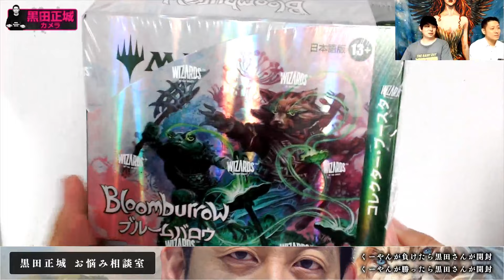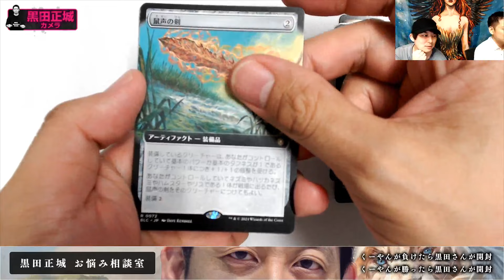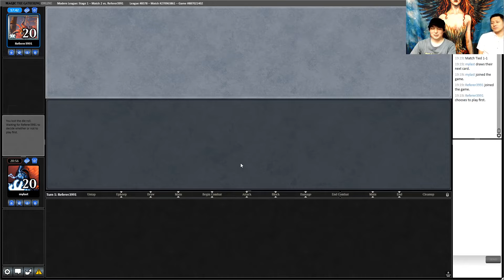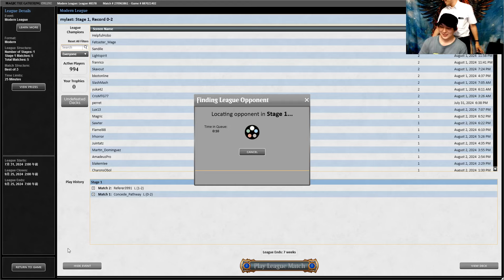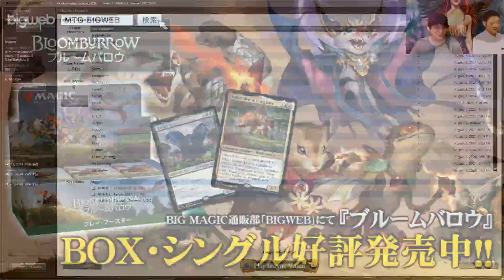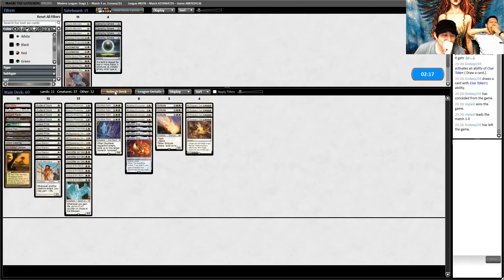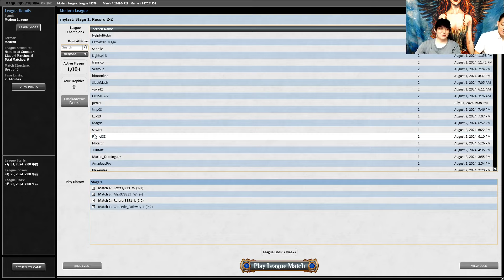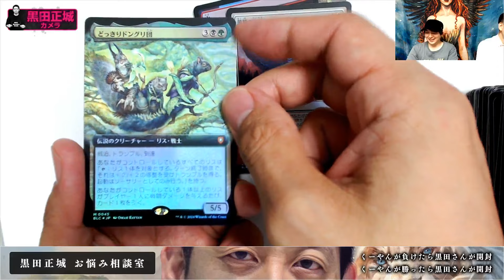【MTG】くーやんが《本質の媒介者》入りのソウルシスターズをプレイして勝っても負けても黒田さんが『ブルームバロウ』開封 | 黒田正城・くーやん「お悩み相談室」（2024年8月2日放送）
2024年8月2日に放送された黒田正城選手・くーやんの「お悩み相談室」です。
今回はくーやんが《本質の媒介者》入りソウルシスターズでリーグ5-0目指します！

くーやんが負けたら黒田さんが『ブルームバロウ』を開封、くーやんが勝ったら黒田さんが『ブルームバロウ』を開封します。